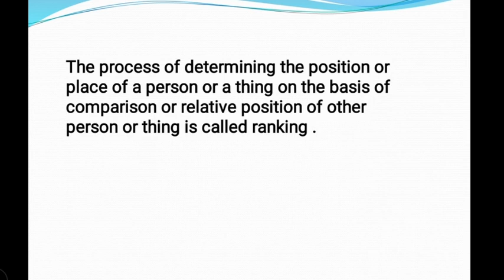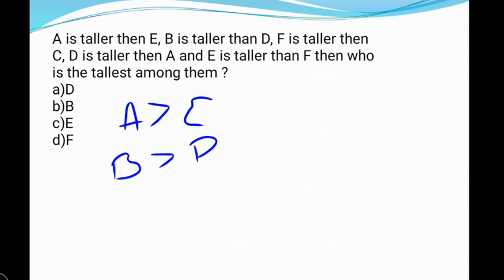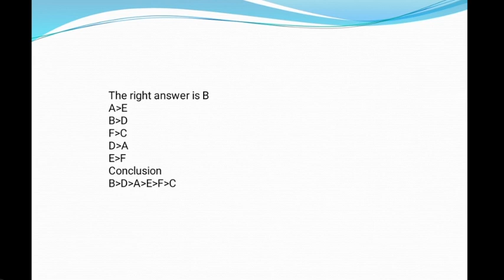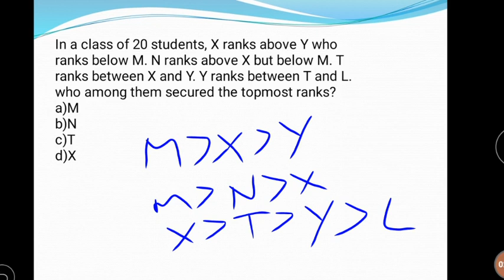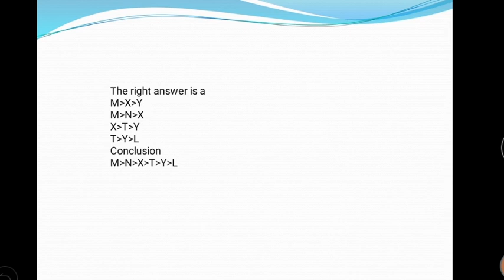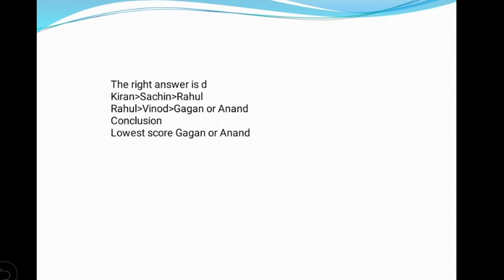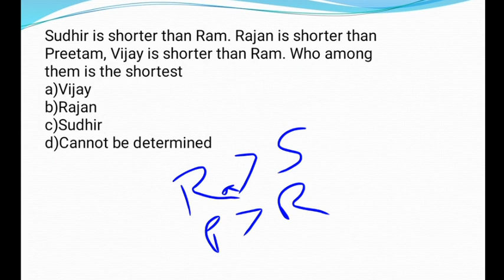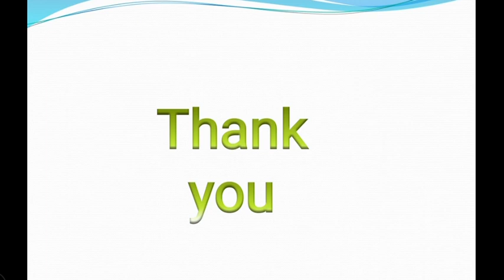Reasoning Topic-Ranking Part 2